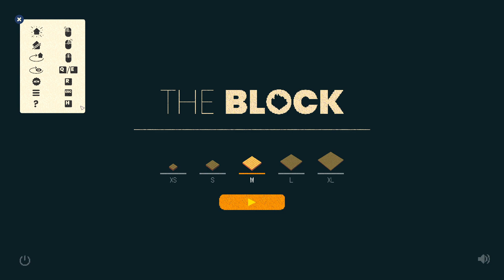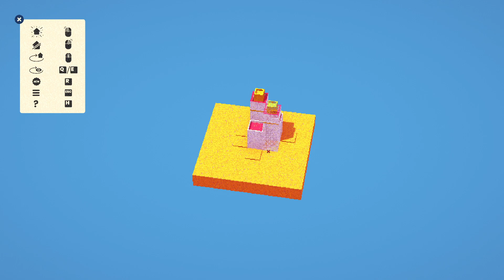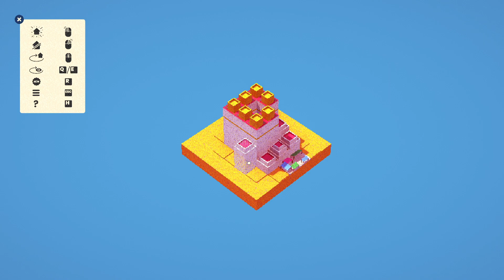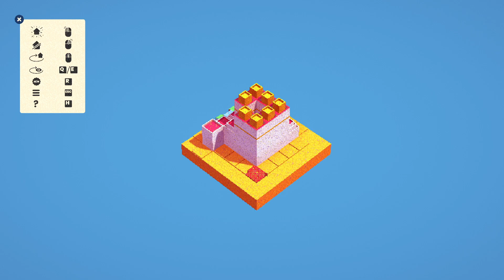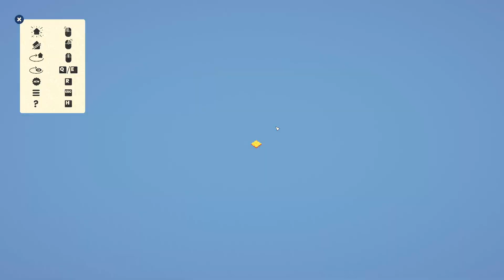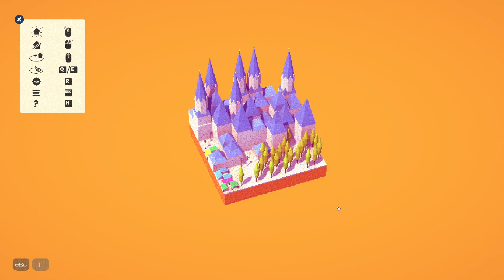The Block angespielt: Entspannung als City-Builder (Deutsch Gameplay)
The Block angespielt (Deutsch Gameplay): Hallo, und herzlich willkommen zu "angespielt"! In diesem Projekt stelle ich Euch Spiele vor, die mein Interesse geweckt haben (dieses Mal: The Block, ein sehr, sehr simpler City-Builder). Trailer erzählen meist nur die halbe Geschichte, lasst uns deswegen die ersten Minuten zusammen erleben, um einen Ersteindruck zu gewinnen.

"The Block ist der kleinste City-Builder der Welt. Keine Herausforderungen, keine Probleme. Einfach nur ein paar Gebäude platzieren und die entspannte Atmosphäre genießen — das ist alles!"